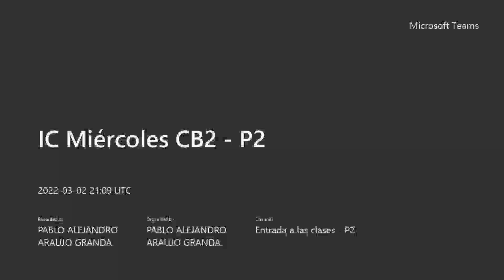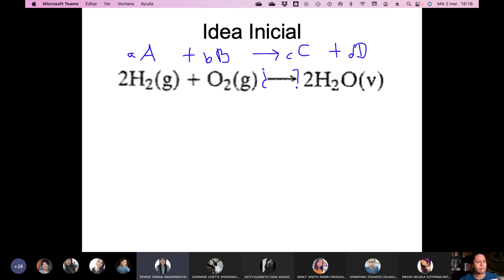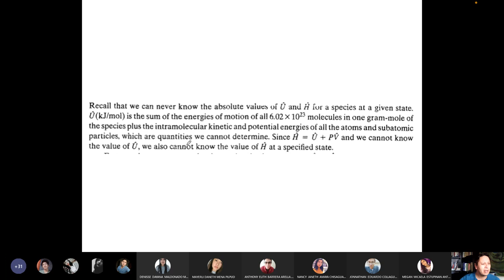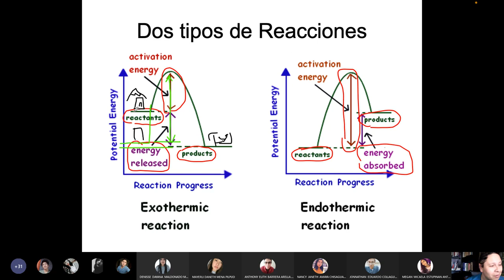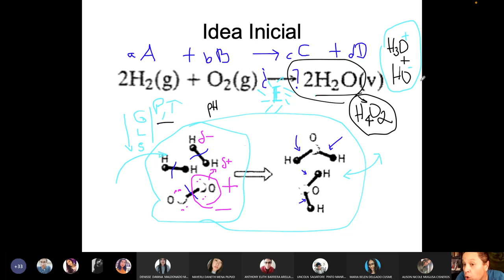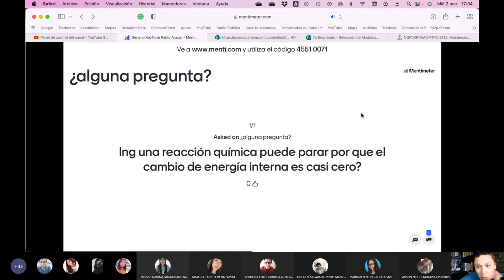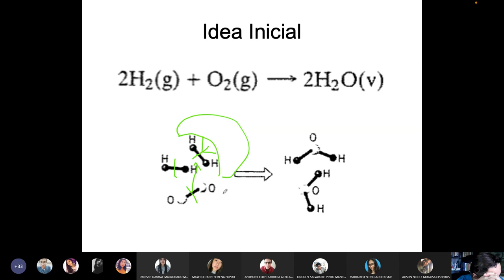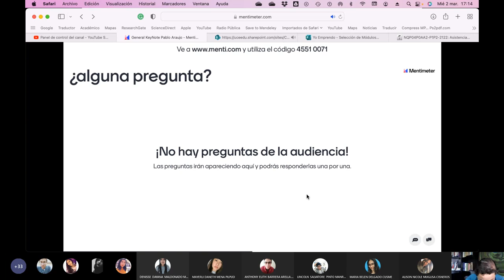Básicos 2 - P2 - Introducción a los balances con reacción química - 2022.03.02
Empezamos el tema de las reacciones químicas dentro de los balances de energía.